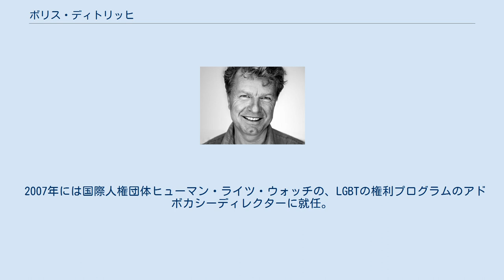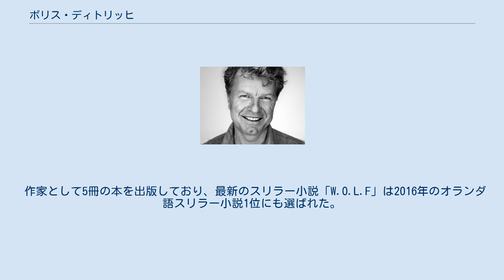ボリス・ディトリッヒ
ボリス・ディトリッヒ ボリス・ディトリッヒ (Boris Dittrich, 1955年7月21日 - )は、オランダユトレヒト生まれの人権活動家、元政治家、作家。
 ディトリッヒは1994年から2006年までD66のメンバーとして国会議員を務めた。
2003年にはD66の党首に登りつめた。
ディトリッヒはゲイであると公表した初の国会議員であり、国会でもLGBTの権利を取り上げた。
1994年には誰もが結婚できる権利・同性婚を提案し、長期に渡るキャンペーンを開始した。
宗教グループからの猛烈な反対があったにも関わらず、オランダは世界で初めて同性婚を認める国となった。
 2007年には国際人権団体ヒューマン・ライツ・ウォッチの、LGBTの権利プログラムのアドボカシーディレクターに就任。
LGBTの権利を守るため、差別を無くすため、様々なレベルで活動している。
今までの功績が評価され、数々の賞を受賞している。
2006年にはオランダのベアトリクス女王からナイトの称号を授与された。
 作家として5冊の本を出版しており、最新のスリラー小説「W.O.L.F」は2016年のオランダ語スリラー小説1位にも選ばれた。